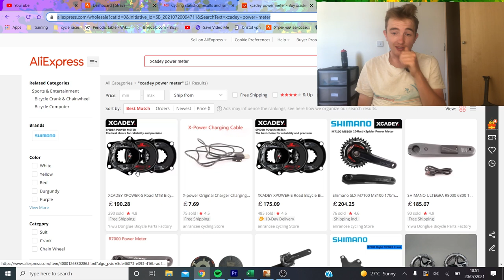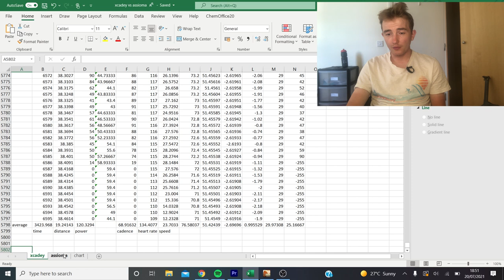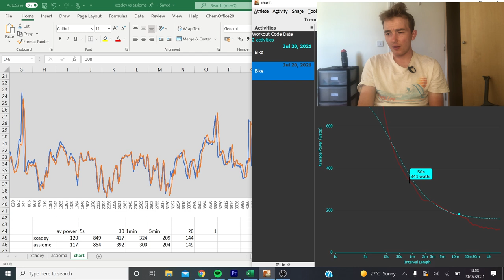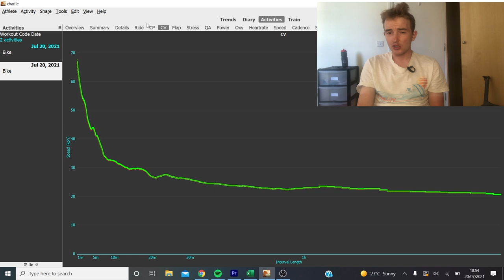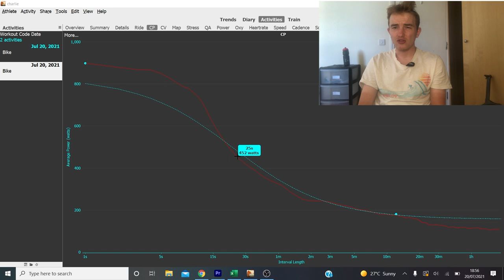XCADEY Power Meter REVIEW part 2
I analyse another XCADEY Spider based power meter and compare to the favero assiomas to see if a sub $200 power meter does actually work.